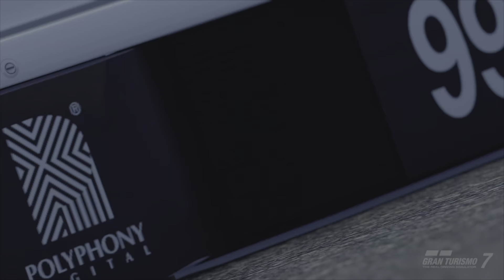Daytona Open Wheel (from VR2)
Gran Turismo 7 / PlayStation VR2 Replay